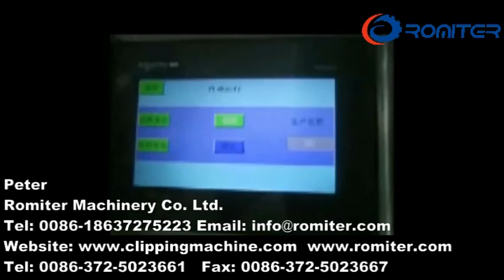13 cabeçalhos Linear Weigher Net Bag Packing Plant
13 cabeçalhos Linear Weigher Net Bag Packing Plant